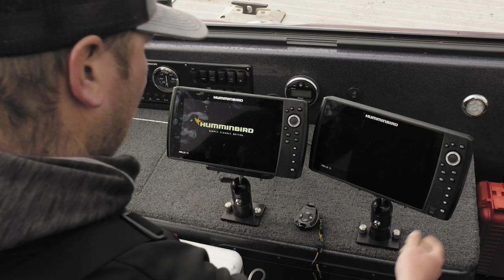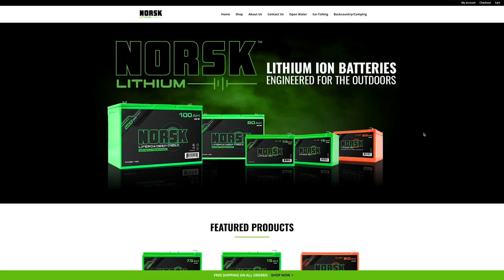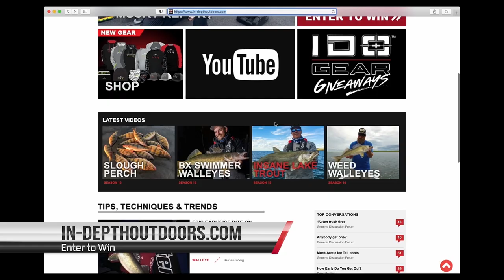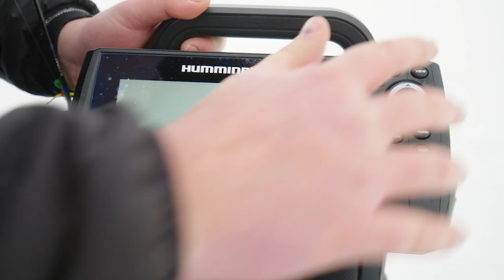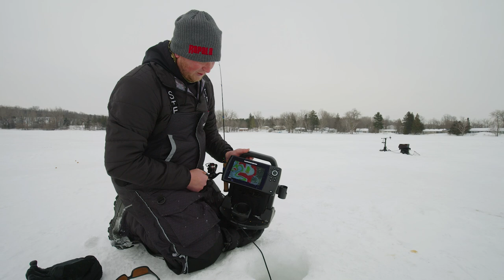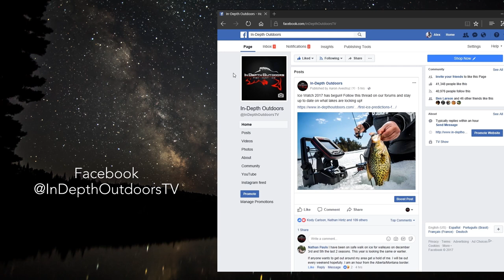How to Chase Roaming Crappies with MEGA Live Using Jigs and Plastics - In Depth Outdoors TV S16 E14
Pat McSharry and Konnor Kleist fish for slab crappies in Ottertail County Minnesota.  The Crappies were roaming so they used Humminbird Mega Live to chase them down and target them using jigs and plastics.